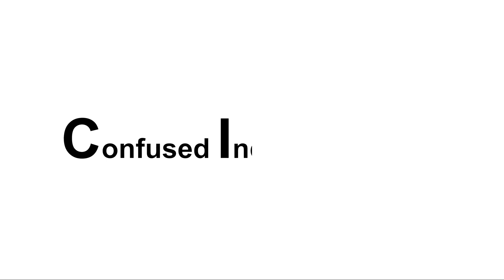Things I wish I knew before I joined MBBS | AIIMS Bhubaneswar student experience | Life after NEET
Why should I become a doctor? What is medical student life in India like? Will I become a good doctor? We ask these questions at times to ourselves but while preparing for NEET, AIIMS, or JIPMER we have little idea about what MBBS life holds for us.
Do not join MBBS if you identify with the reasons I have listed in the video. Medical school is a long and arduous journey, if you don't have the urge to become a doctor you will wanna quit midway...

I am Al Ameen Asharaf, a final year MBBS student at AIIMS Bhubaneswar.

I make videos about productivity and inspiration, health and fitness, tech for students, and my journey of becoming a doctor in India.